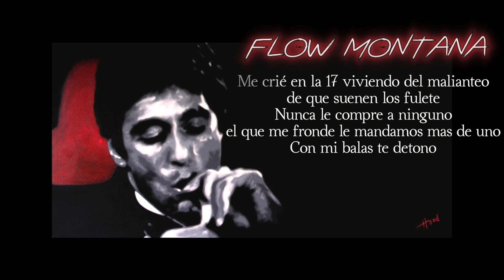FLOW MONTANA -CRIS MJ (Elmasqkesuena) PROD.GEE VALLE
ARTISTA: CRIS MJ EL MAS K SUENA
EN EL BEAT: MR HYDE.
PRODUCTOR Y GRAFICA: GEE VALLE RXA STUDIO
COQUIMBO CHILE